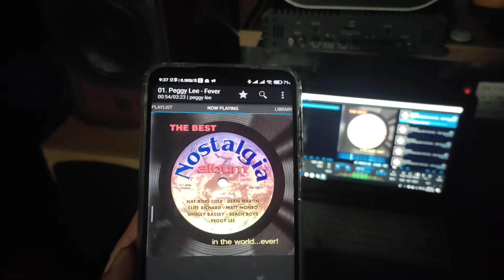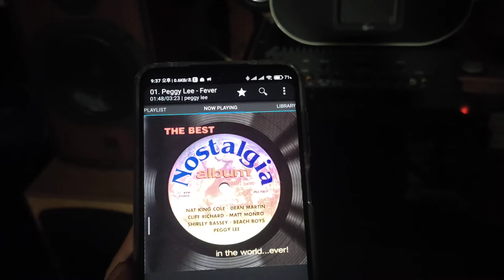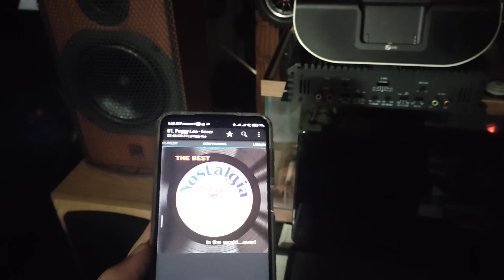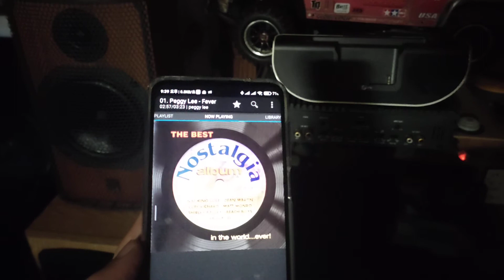atc scm 11v2 - Fever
pc ( window10 + foobar2000)
ATAUDIO - OCC USB A to B cable
Lavaudio DS600 DAC
5N OCC RCA케이블
WEILIANG AUDIO fm255mk2 프리 복각
CRYO-156 1M 파워케이블
TODN 6N OFC 금도금 xlr케이블
Breeze Audio fm711mk2 파워 복각
CRYO-156 1.5M 파워케이블
XANGSANE Audio - 5N OCC speaker cable
atc scm 11v2